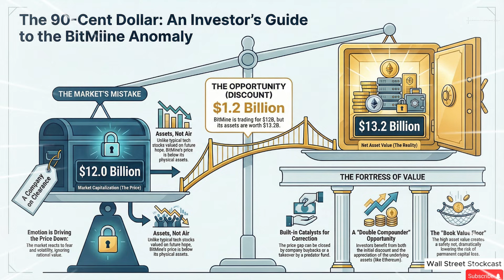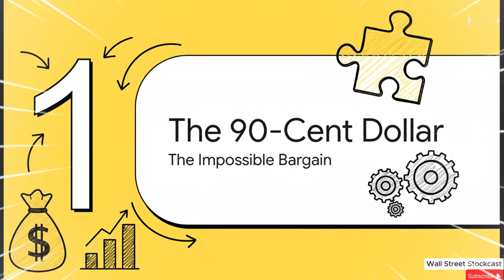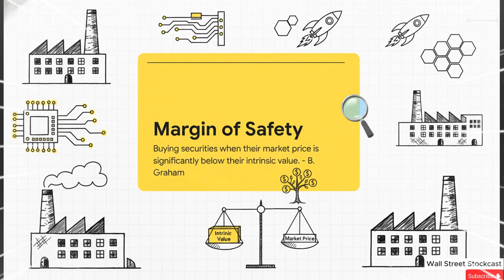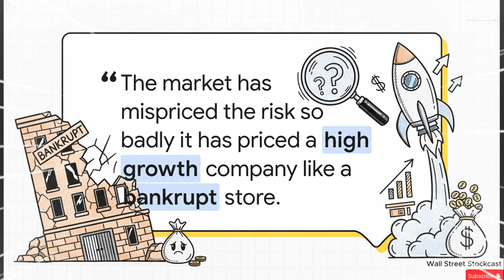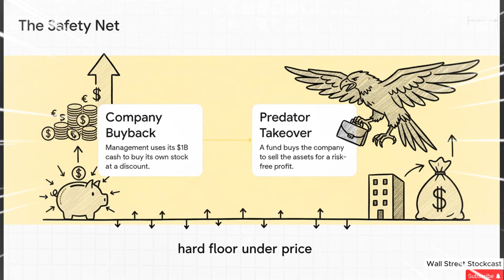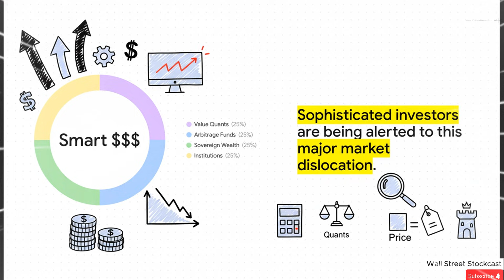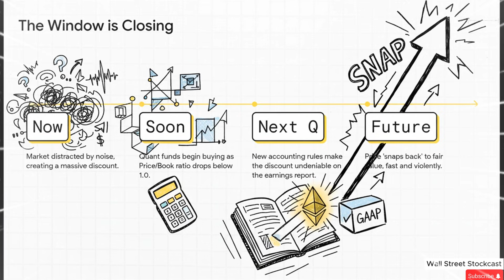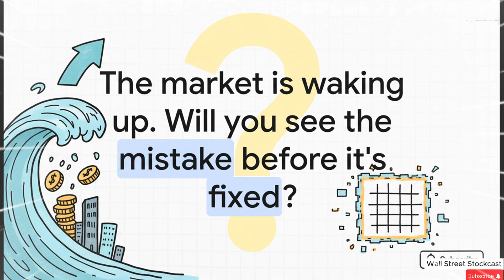The "Risk-Free" Trade on $BMNR (Math Proof) : Why BitMine Is Mathematically Impossible To Short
The "Book Value" Floor: You Are Buying Dollars for 90 Cents

It is the rarest signal in the stock market: Negative Enterprise Value.

Right now, BitMine Immersion ($BMNR) is trading at a Market Cap of roughly $12 Billion. However, their confirmed liquid assets (Ethereum Treasury + Cash Reserves) total $13.2 Billion.

Do the math. The market is currently selling you $1.00 of liquid assets for $0.90.

This means you are effectively getting the entire operating business—the MAVAN Validator Network, the data centers, the proprietary cooling technology, and the future cash flow—for FREE. Actually, better than free; they are paying you to take it.

In this video, we explain the "Book Value Floor." This is the line in the sand where Value Investors (like Warren Buffett) step in, because the downside risk is mathematically capped by the liquidation value of the assets.

In this video, we breakdown:

The "NAV" Calculation: A line-by-line breakdown of BitMine's balance sheet vs. its current stock price.

The "Arbitrage" Gap: Why this discount exists (usually fear/inefficiency) and how quickly these gaps historically close.

The "Floor" Theory: Why Short Sellers are terrified to short below Book Value (because the company can simply buy back its own shares at a profit, forcing a squeeze).

The "Benjamin Graham" Signal: Why this specific setup is the "Holy Grail" of deep value investing.